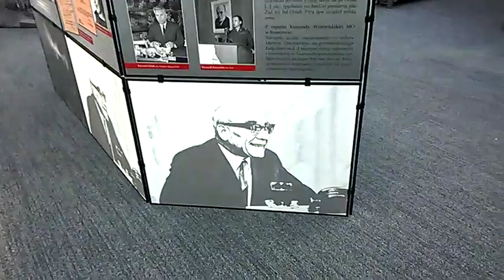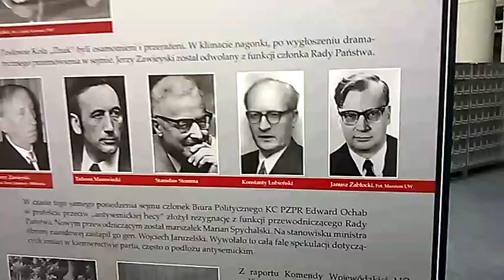DAMY RADĘ,GDY MAZUR ZA DORADZANIE NA STRONĘ PEPICZKÓW PRZEPĘDZIMY I PO LICHWIE!!!